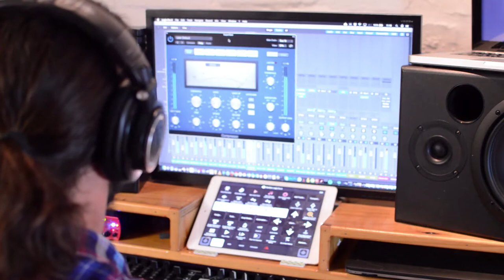Join the Music Composer and Producer Community - 100% FREE! =)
This is an amazing community for music composers and producers of all styles, and all levels. Beginners to Professionals. Rock and Pop to Epic Orchestral Music.